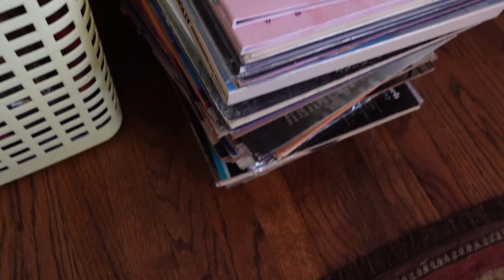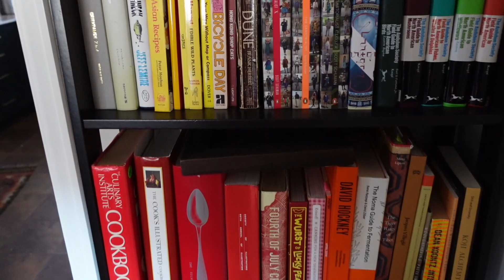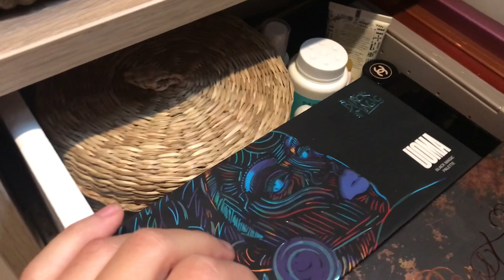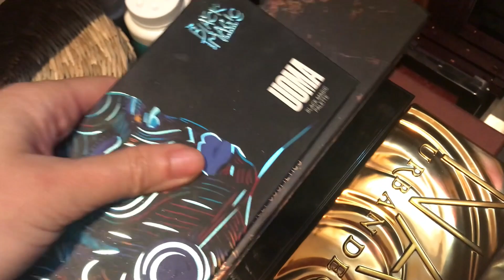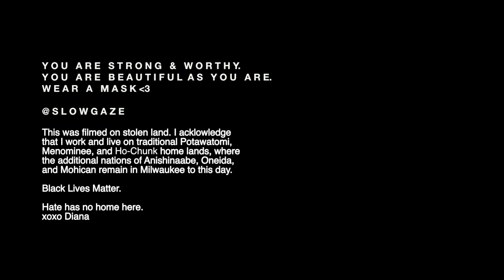A VLOG IN WHICH NOT A LOT HAPPENS 💄💇 (Quarantine Cut, Makeup Organizing, Boxes and Plant Cameos)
Welcome to Slowgazathon 2020 Day #7. A spot of decluttering, reorganizing make up and cleaning with me. Maybe a haircut or two ✂️.

If you want to help me improve my videos, please support me
(Sincere & humble thanks to all who have already donated!)

Depop: @theslowgaze

Wednesdays: Beauty
Friday / Sunday: Bonus Lifestyle
Slowgazathon 2020: Dec 1 – Dec 25

∞ ON ME
Madewell Rivet & Thread indigo sweatshirt (old)
Madewell demi boot raw hem jeans (old)
Ring: Cartier

∞ FAQ
Milwaukee, WI
30
First generation Chinese-American
Art director & illustrator by day
She/Hers/Her

∞ MUSIC / CREDITS
Vincent Augustus, “I Kno”
Ava Luna, "Eight Nine Won't You Be Mine"
Comfort Fit, "Sorry"
ES Stay In Skul Smartface

I acknowledge in Milwaukee that I live and work on traditional Potawatomi, Ho-Chunk and Menominee homeland along the southwest shores of Michigami, North America’s largest system of freshwater lakes, where the Milwaukee, Menominee and Kinnickinnic rivers meet and the people of Wisconsin’s sovereign Anishinaabe, Ho-Chunk, Menominee, Oneida and Mohican nations remain present.